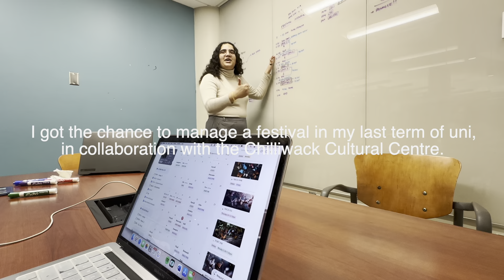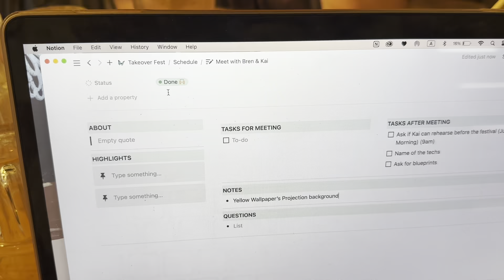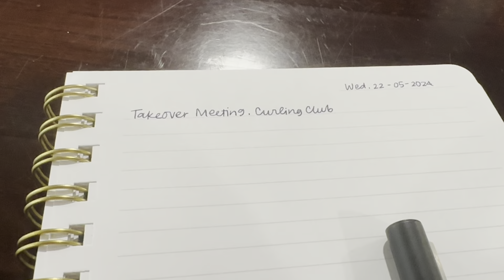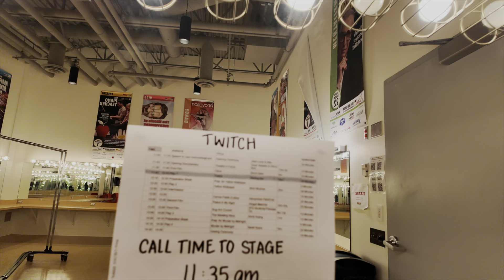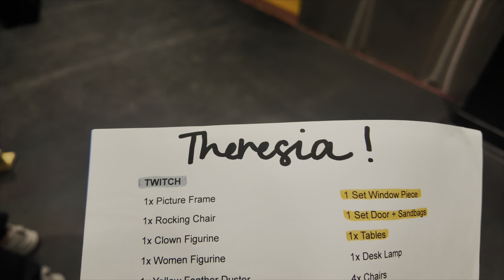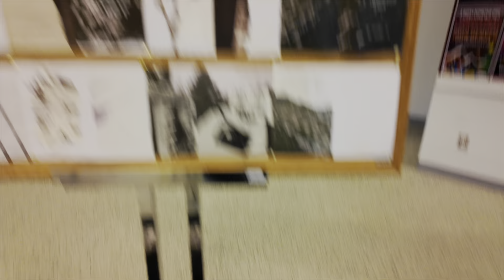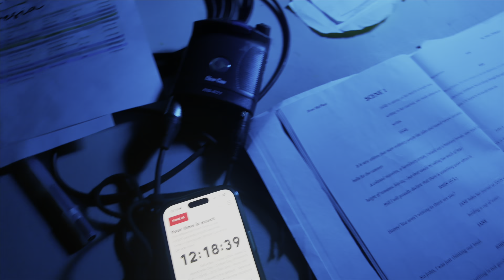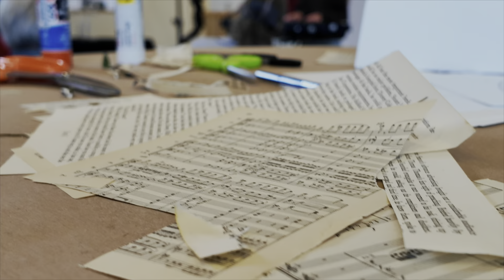We Created an Art Festival 🫶🏻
We built an art festival from the ground up, and through the ups and downs, we managed to successfully create a student-led art festival called "TakeOver Festival" with four plays, four short films, and one lobby full of art installations. ⭐️